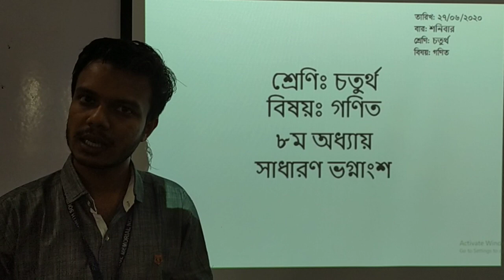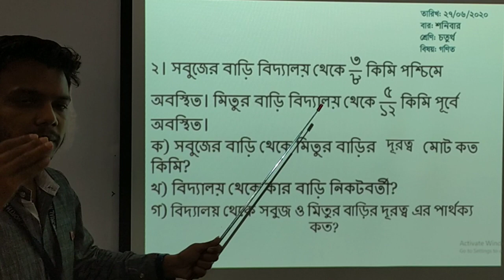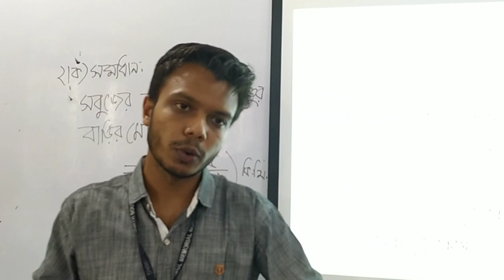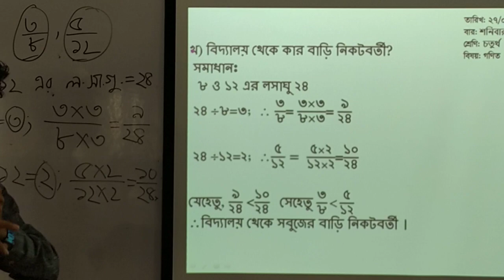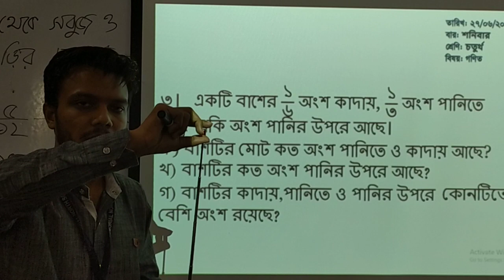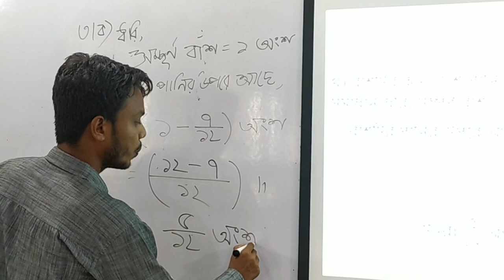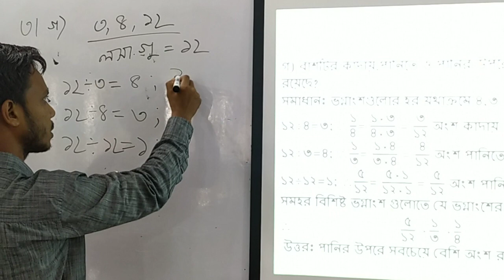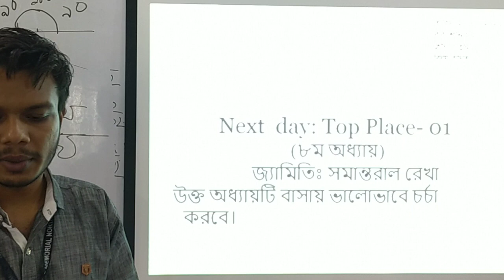Four Math 27 06 2020